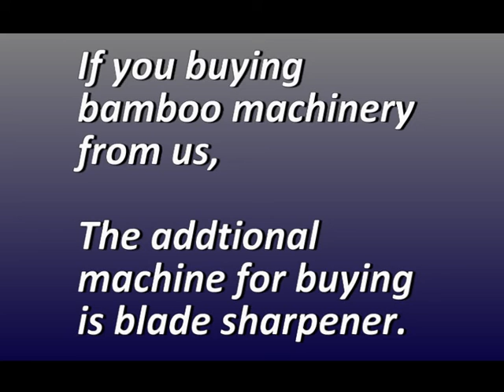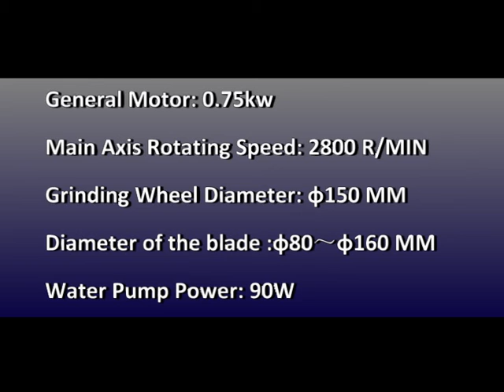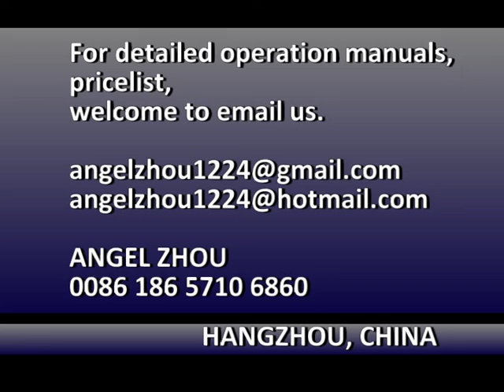TZQ-030 Medium-type Blade Sharpener, Blade Grinding Machine, Bamboo Machinery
For detailed operation manuals, welcome to send email to us directly.